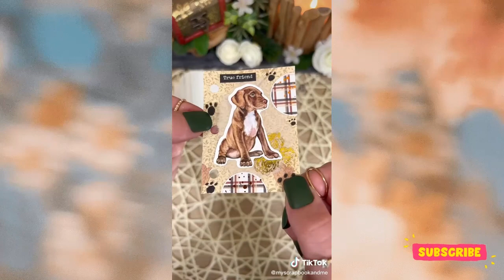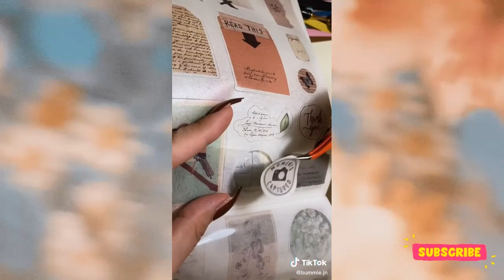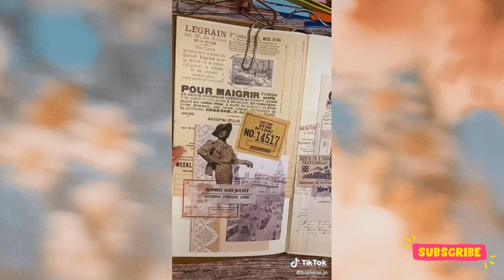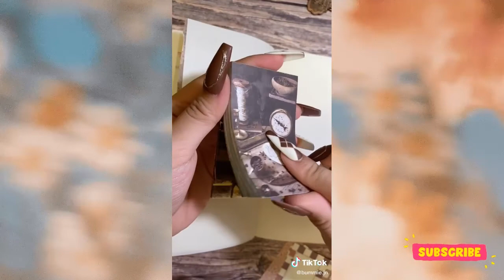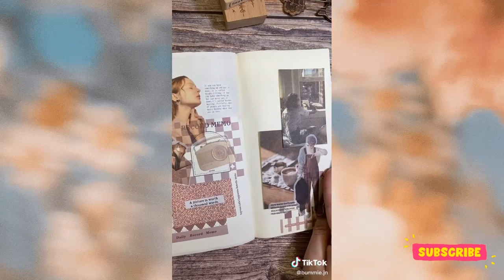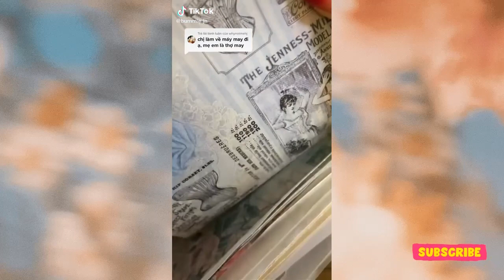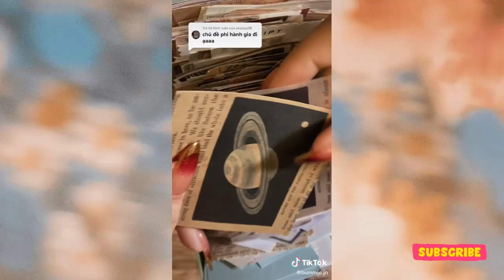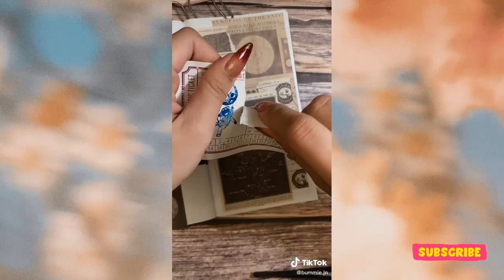Journaling Aesthetic ASMR | Tiktok Compilation | Scrapbooking | Art Journal - Part 30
The people who journaled saw the biggest reduction in symptoms like depression, anxiety, and hostility, particularly if they were very distressed to begin with. This was true even though 80 percent had seldom journaled about their feelings and only 61 percent were comfortable doing so.